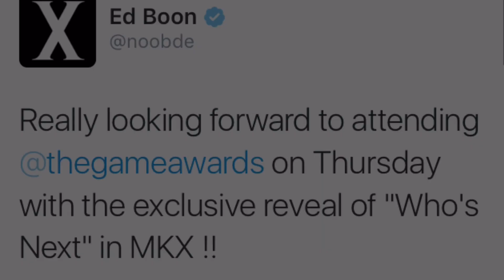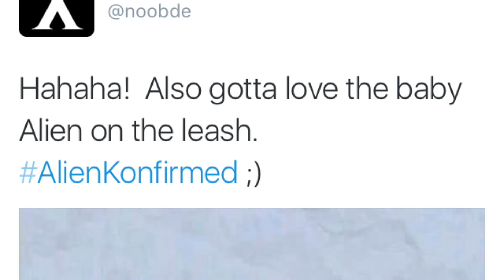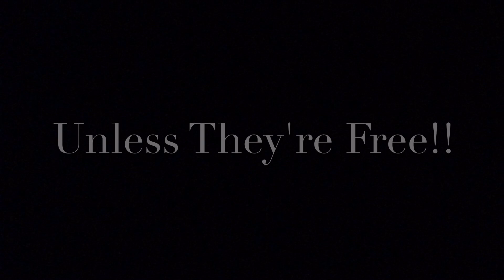Mortal Kombat X Kombat Pack 2 Reveal This Thursday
Wassup guys, it's Legend X Ronin and we've finally got news from Ed Boon that we will be getting a reveal of the Kombat Pack 2 characters this Thursday. Now we've all made our own speculations but we will finally see whether or not we're right. As you may already know, I think that the kp2 will be from left to right, Baraka, Sareena, Fujin, and Bo Rai Cho. Now I'm pretty certain that the second silhouette could be Sindel too, but I'm going to stick with Sareena being the female in the Kombat Pack 2. Whoever it may be, I'm sure it'll be a redesign. There's also the chance we could get Alien (Xenomorph) too. Personally, I think MKX has enough guess characters, and I wouldn't want one ruining the chance for a actual MK character being in the kp2. Then again like I've said previously, we could always get Alien as free DLC, like maybe if we pre order the kombat pack 2. I personally wouldn't mind this because I think it would work for everyone. So who do you guys think/want to be in the kombat pack 2? Let me know your final thoughts in the comments below. Be sure to check back with my channel this week, because of course I will be doing updates on the reveal this Thursday.